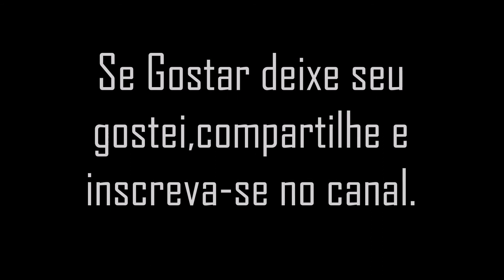BEIJO-Joao Gui e Jade Picon